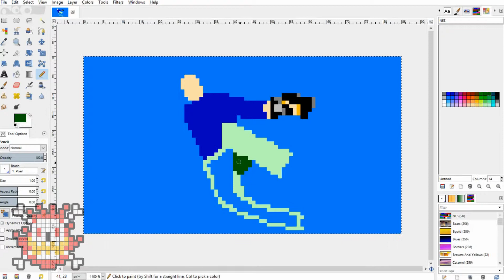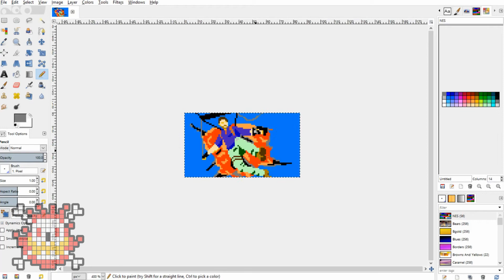Just Cause 3 // Pixel Art Time Lapse! // [LeQ1]